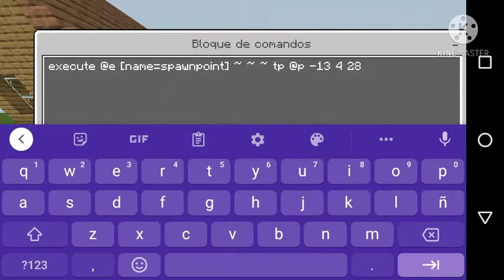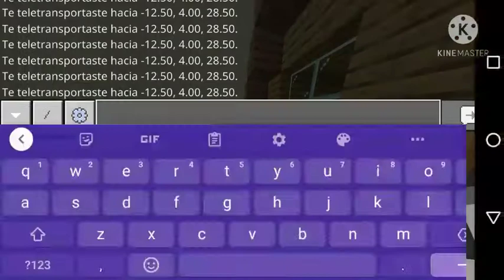Como hacer tp al spawnpoint en Minecraft (Sin mods) {100% COMANDOS}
Hola a todos, este es un vídeo donde explico comandos para hacerse tp hacia cualquier lugar que quieras (en éste caso "spawnpoint")

Usa el code pingo773 en la tienda de fortnite :)
Subs:
⬛700✓
⬛⬛1,000✓
⬛⬛⬛3,000✖️
⬛⬛⬛⬛5,000✖️
⬛⬛⬛⬛⬛7,000✖️
⬛⬛⬛⬛⬛⬛10,000✖️

XBOX (Minecraft): YTPingo773